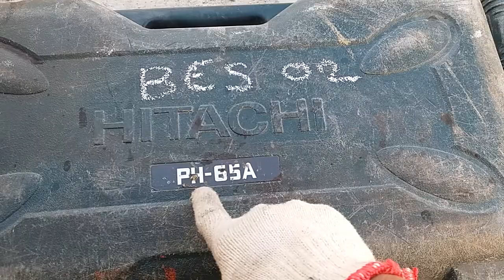REVIUW DREL PENGHANCUR BETON HITACHI PH4I vs PH65A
Alat bangunan,super power